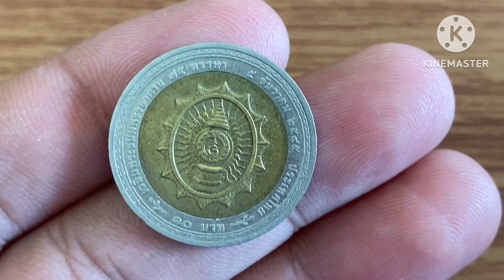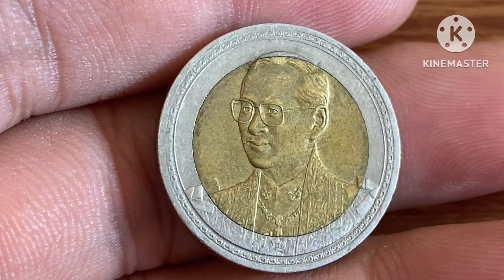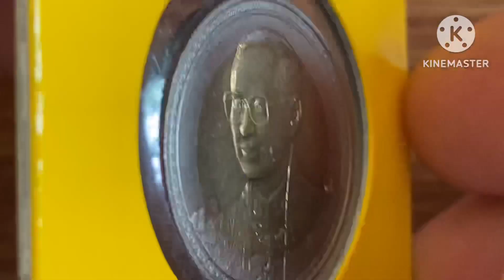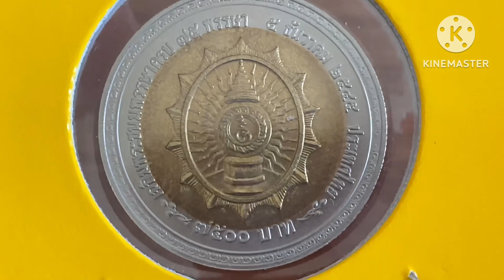เหรียญละ 10,000 -15,000 บาท